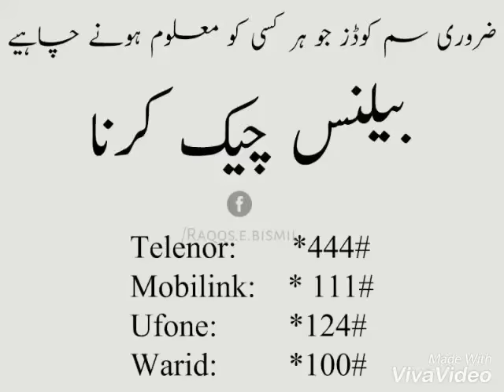Pakistan Sim Information all hear clic and how check internet Cinc Name -every thing have-